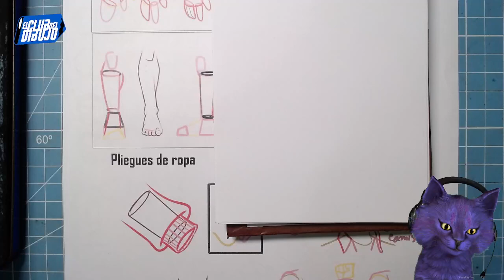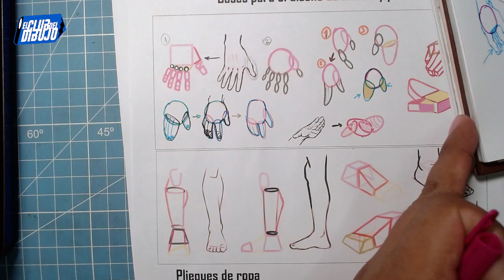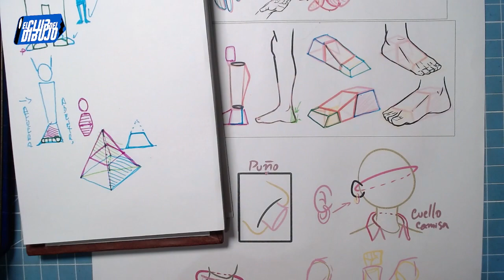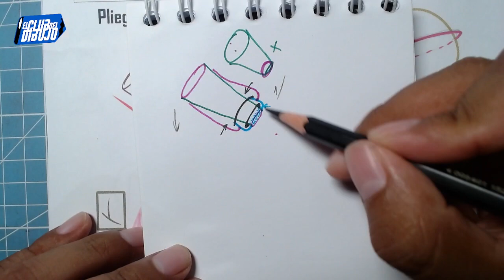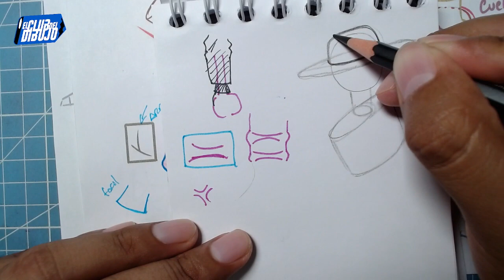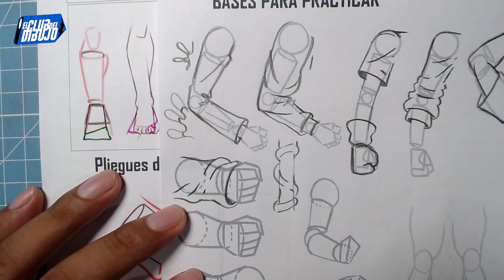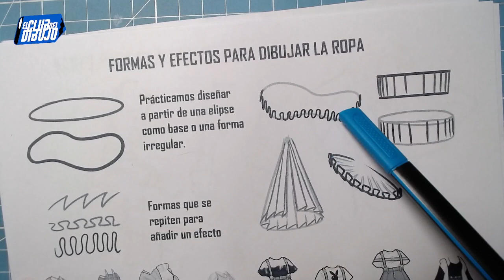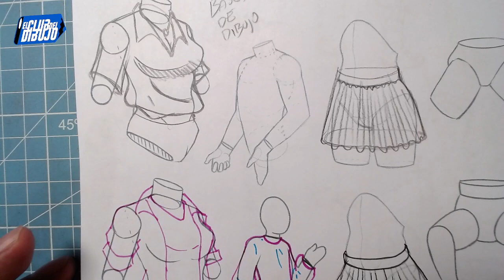Clase 004 abril 2024 unidad de diseño de personaje - práctica de detalles de ropa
Compartimos unas laminas que nos servirán a modo de práctica para nuestros dibujos, hoy vemos hacer los efectos de ropa para nuestros personajes.